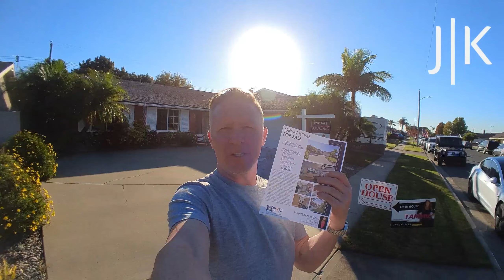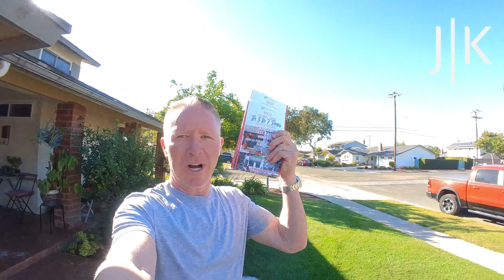Westminster First Time Home Buyer | Bolsa Chica Park & Eastwood Elementary | Home Equity Line Tips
Join us in Westminster, California, for a tour of a $1.1 million 4-bedroom, 2-bath home just 5 miles from the ocean. Realtor Tammie and loan officer Justin Kautz explore the property, highlighting the Insta 360 Go 2 camera's impressive quality. Learn about conditional loan approvals, quick communication with underwriters, and the home's suitability for first-time buyers in the $1.1 million to $1.2 million range. Tammie shares her expertise, and don't miss the door knocking for the Christmas Walk party, along with a success story of a client's swift approval in under 24 hours.

Justin Kautz
JK Mortgage Team/ Spot On Lending Inc.
NMLS: 913358  DRE: 01447986  Corp:1767407
Spot ON Lending, Inc./Full Service Mortgage Group
NMLS:02066654 | 60DBO-154093
Georgia & Texas NMLS#1767407
Florida NMLS#MBR5826 Tennesse NMLS# 1243230
Timestamp:
00:00 - Intro
00:35 - Westminster Real Estate with Tammie
02:52 - Borrower and Agent Education
06:57 - Door Knocking in Westminster
09:54 - Home Equity Lines and Investment Story

Westminster Real Estate:
Westminster real estate presents diverse housing options, from starter homes to luxury properties.
The Westminster real estate market attracts both homebuyers and investors due to its steady growth.
Local Westminster real estate experts can assist you in finding your ideal property.
Stay updated on Westminster real estate trends through local blogs and websites.
Explore the Westminster real estate market for homes that fit your needs and budget.

Home Equity Lines:
Home equity lines let homeowners access home equity for financial needs.
Many use home equity lines for affordable home improvements.
Understand terms and interest rates before applying for a home equity line.
Flexibility is a key benefit of home equity lines.
Qualification factors for a home equity line include credit score and loan-to-value ratio.

First-Time Home Buyer:
First-time home buyers enjoy special incentives for homeownership.
Get pre-approved for a mortgage to determine your budget.
Experienced agents help first-time home buyers navigate the process.
Research neighborhoods and local amenities when buying your first home.
Attend first-time home buyer workshops for valuable insights.

Investments:
Diversify your portfolio to reduce investment risk.
Real estate investments offer rental income and appreciation potential.
Assess risk tolerance and investment goals before making decisions.
Financial advisors and online platforms aid in managing investments.
Stay informed about market trends to maximize investment returns.

Borrower Education:
Borrower education is vital for understanding the mortgage process.
First-time buyers benefit from borrower education programs.
Online resources provide insights on credit scores and loan types.
Borrower education prevents common pitfalls during mortgage applications.
Lenders offer borrower education materials for better loan understanding.

Real estate and property are terms often used interchangeably, but they have distinct meanings. Real estate refers to the physical land and everything permanently attached to it, while property encompasses both real estate and personal belongings on the land.